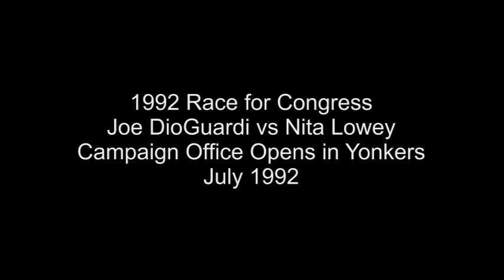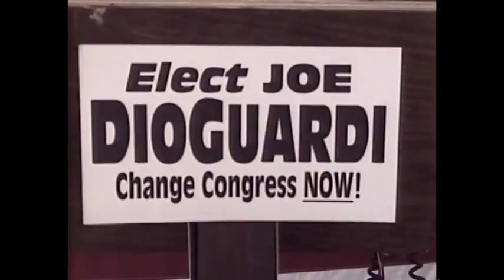Joe DioGuardi 1992 Campaign Office in Yonkers Opens 07-01-1992